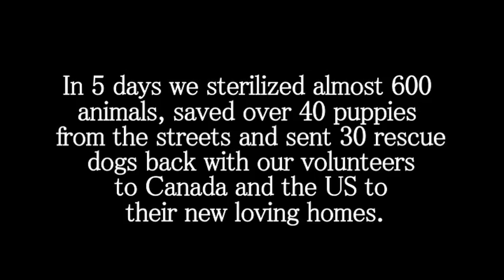4th Cancun Clinic Video 2010